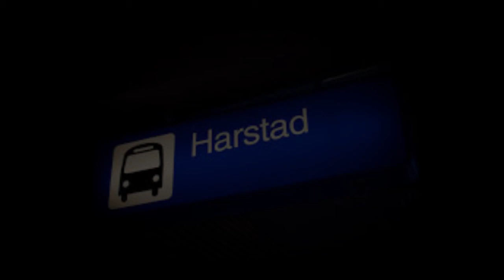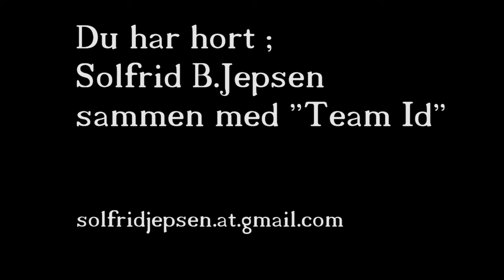Solfrid B. Jepsen Harstad søndag 05 Juni - 16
Denne siste delen ble ganske spesiell med hilsninger fra salen i tillegg til talen. For å ikke eksponere ansiktene , har jeg lagt på annet bilde og beholdt lyden. Jeg håper du blir berørt slik vi ble.
Og ja, vi hadde et møte til på søndag kveld, men det ble ikke filmet ;)